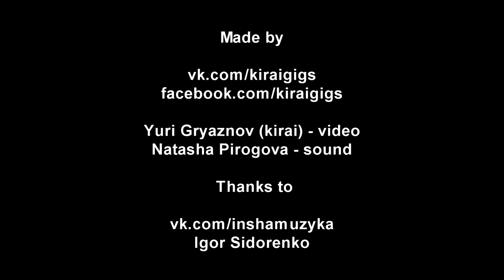Bomg - 3 - Live@Metropol, Kiev [20.09.2013]